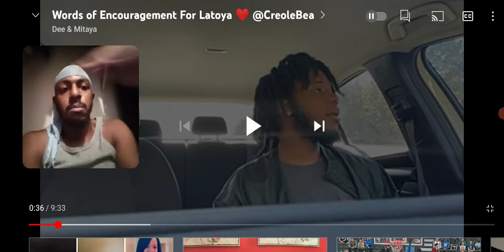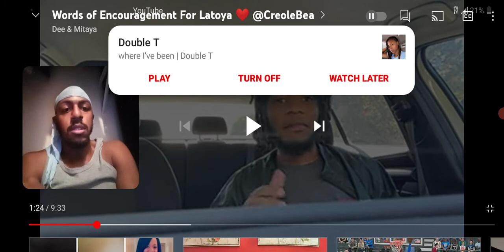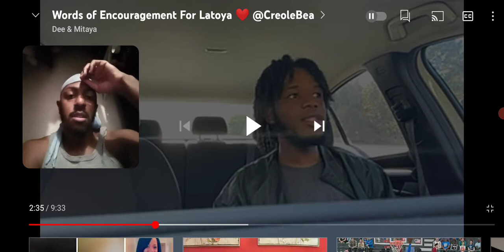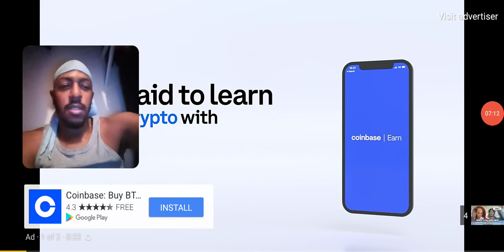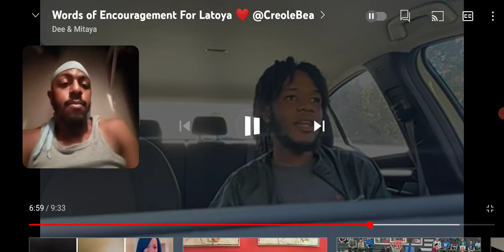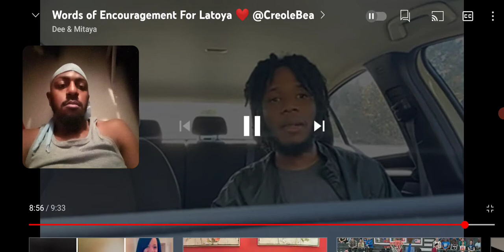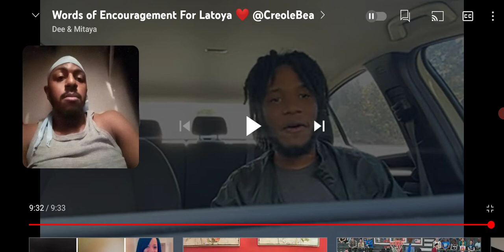words of encouragement for Latoya❤@creolebea.deeandmitaya they channel in the description👇👇👇.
Dee and mitaya channel Instagram:jaybreezyvlogs_reacts. Snapchat:jamarcusjac2070. tik tok:@jaybreezyvlogs